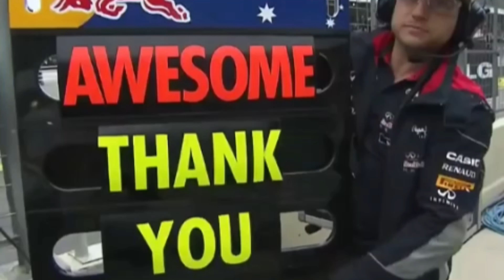Mark Webber's Final Moments in F1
In this emotional video, we witness the last moments of Mark Webber's career. As he takes his final laps around the track, we can feel the bittersweet mixture of excitement and sadness. Don't miss out on this historic moment in motorsport!